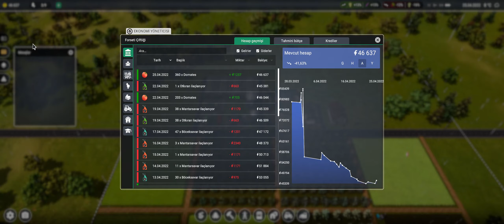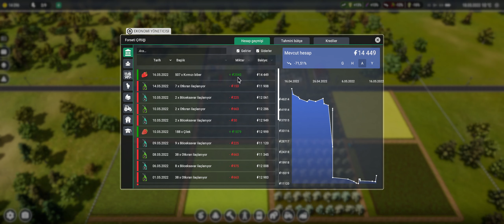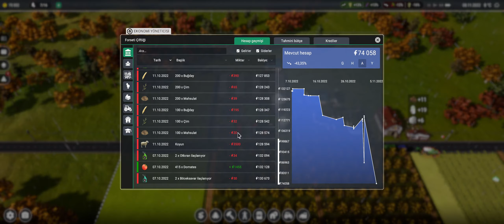Farm Manager 2021 3. bölüm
Kredi kartının minimumunu ödeyen çiftlik sahibi gibiyim.